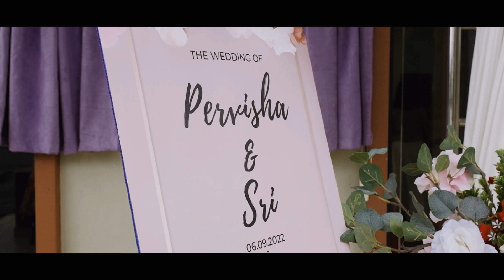Fast Editing Sri & Pervisha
Serenity Villa at Port Dickson
Sukanya Varadharajan - Nila Kaigiradu x Malargal Ketten

Thank you for choosing our services. To us, it was an unforgettable and exceptional experience that started from the nalungu ceremony and ended with the reception.